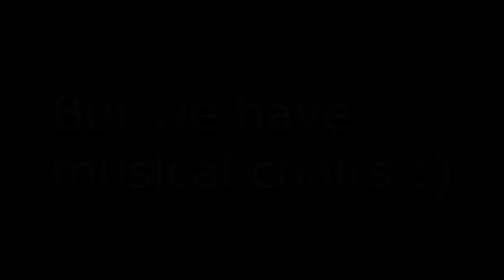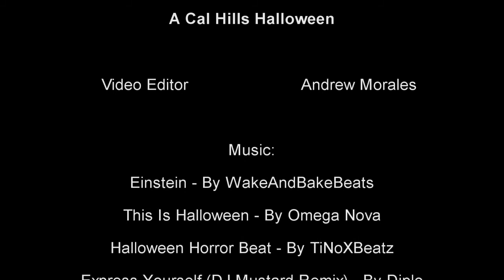A Cal Hills Halloween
Cal Hills Halloween 2013